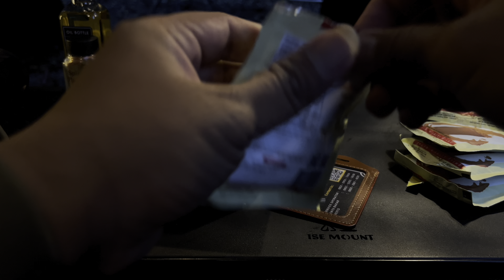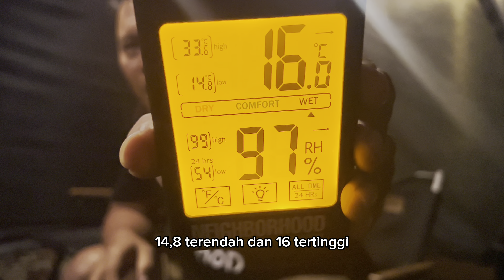Review area Savana Rengganis Campsite | Camping Ground Ciwidey | No ASMR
Halo assalamualaikum semuanya
Semoga kalian semua dalam keadaan sehat-sehat selalu

Kembali lagi di camping project

Cerita Camping kami kali ini dibulan ramadhan di Rengganis Campsite yang akan gua bahas tentang Blok atau Kavling Savana, sebagai area terbaru. Buat kalian yang mau kesini Kalian tinggal buka google maps tulis Rengganis Campsite maka langsung diarahin sampe titik lokasinya atau klik link dibawah ini

biaya yang akan dikeluarkan

Rp. 300.000,-/kavling
Rp. 30.000,-/ikat kayu bakar
Kantin 1x24jam yang kalian bisa pesan kapan pun.

Tersedia juga tenda-tenda keren yang kalian bisa sewa jika kalian gak mau repot-repot camping bawa-bawa tenda ke Rengganis